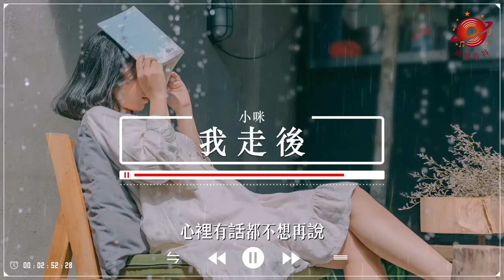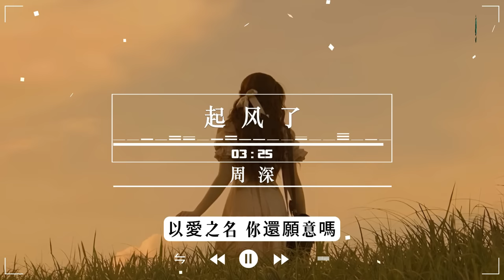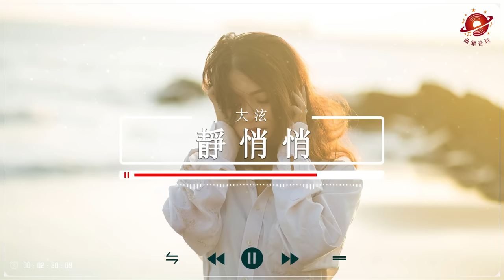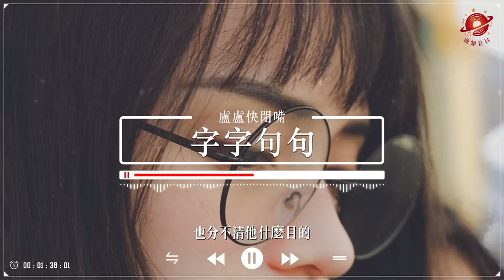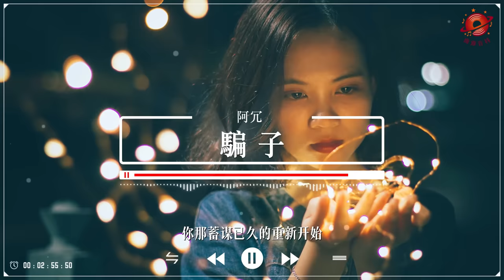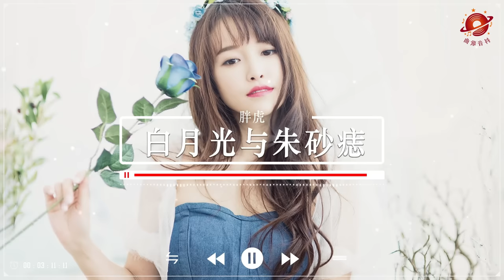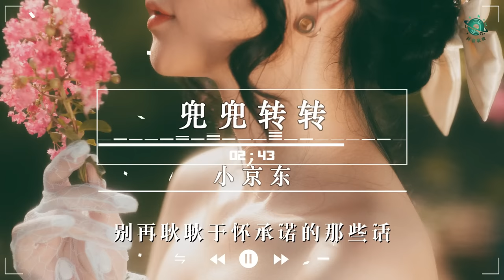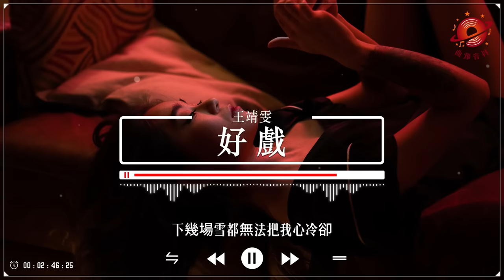Tiktok 抖音感動洗腦精選神曲必聽 ️🎖️ 2023流行歌曲 [ Douyin 抖音歌曲2023 ] 🍀 [動態歌詞 || 高音質]: 我走後, 總會有人, 起风了, 太陽, 安靜的稻草人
[00:00:00]  -  01 小咪 - 我走後
[00:04:08]  -  02 向思思 - 總會有人
[00:07:39]  -  03 起风了 - 周深
[00:11:21]  -  04 刘鹏 - 太陽
[00:15:08]  -  05 吳大文 - 安靜的稻草人
[00:18:42]  -  06 大泫 - 靜悄悄
[00:21:46]  -  07 en - 其实都没有
[00:25:34]  -  08 盧盧快閉嘴 - 字字句句
[00:28:54]  -  09 承桓 - 我會等
[00:32:17]  -  10 小阿七 - 從前說
[00:36:29]  -  11 張遠 - 嘉賓
[00:41:29]  -  12 戴羽彤 - 騙子
[00:45:01]  -  13 胖虎 - 白月光與朱砂痣
[00:48:26]  -  14 麦小兜 - 下山
[00:51:20]  -  15 音阙诗听, 赵方婧 - 芒种
[00:55:00]  -  16 从前怕 - 于冬然
[00:58:49]  -  17 小京东 - 兜兜转转
[01:02:20]  -  18 飞鸟和蝉 - 任然
[01:07:17]  -  19 王靖雯 - 好戲
[01:11:26]  -  20 司南 - 冬眠

🔔 请在社交网站（Facebook、Google +、Twitter 等）上分享此视频，让更多人可以收听！ 祝你今天过得愉快 ！
我們是一家 YouTube 音樂開發公司。
期待有才華的藝術家的合作
✔所有權利屬於我們。
✔ 本視頻已獲得藝術家和特殊權利人的直接許可。
✔ “熱歌 Playlist”中的所有歌曲均已獲得合法許可和保護。 它們不得在此頻道之外使用，也不得用作第三方內容的背景音樂。

本频道版权归  北京千和世纪文化传播有限公司.
北京千和世纪文化传播有限公司是一家以歌曲制作发行、音乐版权运营、版权代理、艺人经纪、企划宣传等为主要业务的音乐版权公司